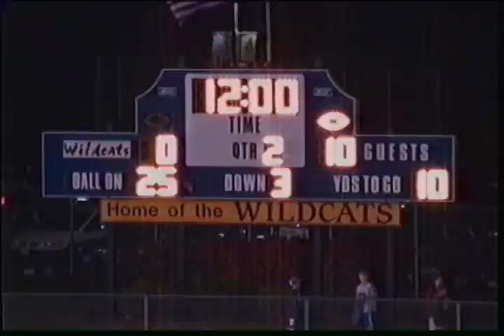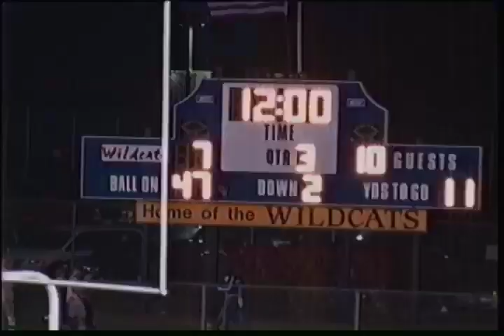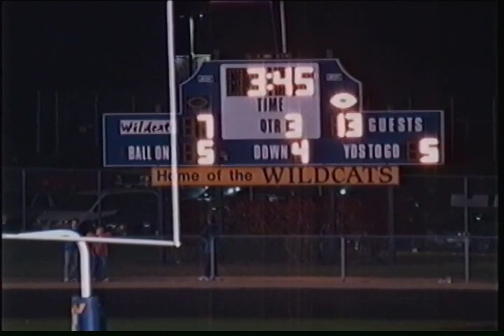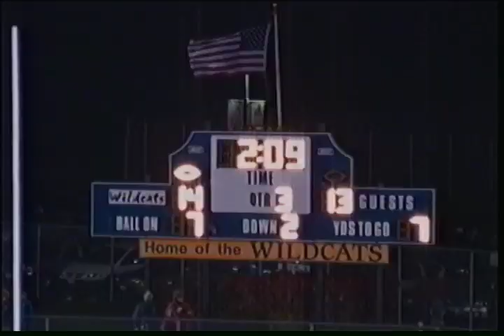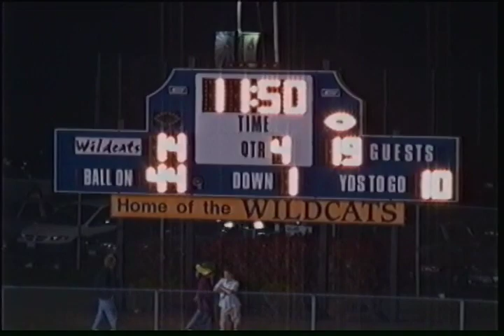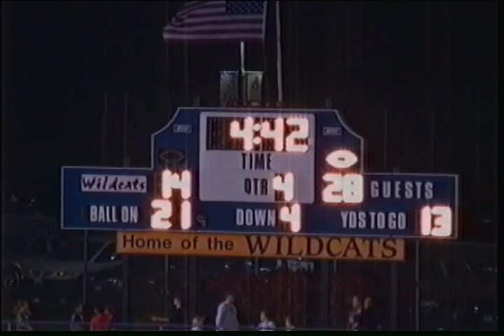IL - 2004 - Bartlett vs Neuqua Valley (PO) (#1-69)